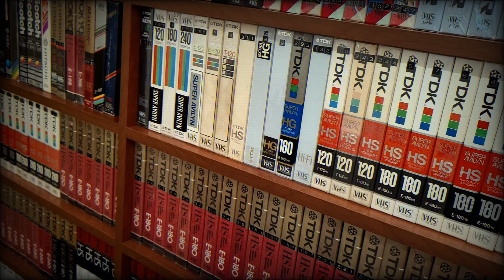Akit Buldózernek hívtak - Lo chiamavano Bulldozer (1978) - Verziók 2.0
Buldózert (Bud Spencer), a mackótermetű nápolyi kagylóhalászt nehéz kihozni a sodrából, ám amikor szívének kedves hajóját egy éppen arra settenkedő tengeralattjáró tönkreteszi, határozottan veszélyessé válik. Hogy lehűtse haragját, amíg a bárkát a kijavításig szárazra emelik, kedvenc pihenőhelye, a Gálya nevű vendéglő felé veszi útját, ahol szokás szerint a szövetséges hadsereg katonái ütik el idejüket. Hamarosan kiderül, kicsi a hely ennyi embernek, s hangos pofonok verik fel a környéket...